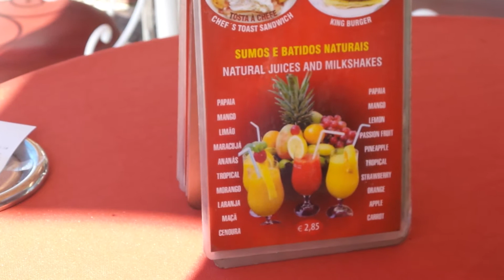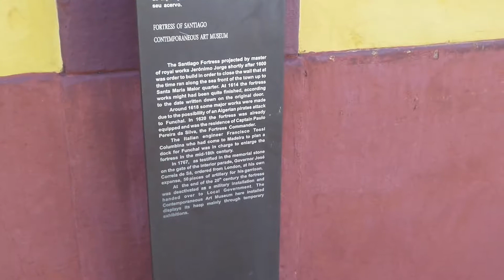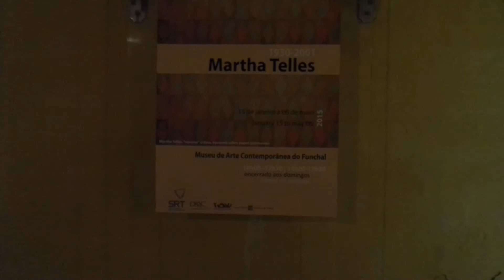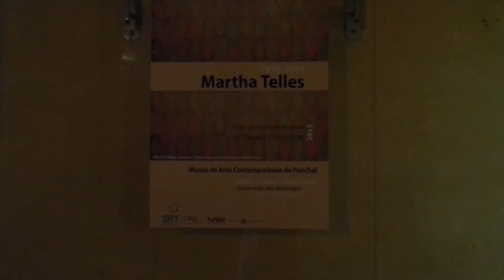Havna i Funchal til kunst i det gule fortet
Henlt spektakulert lokale gruppe av rom til utstilling.